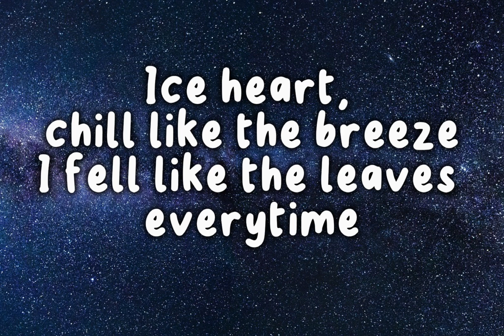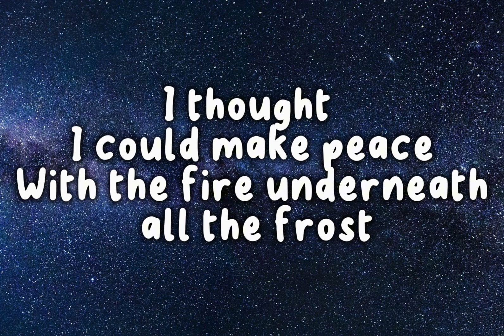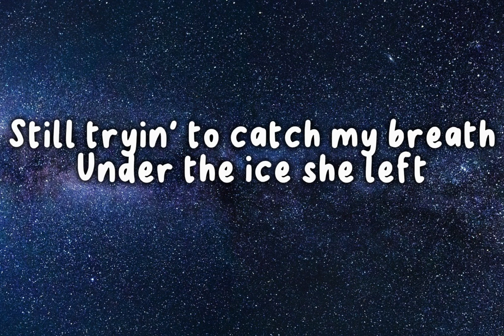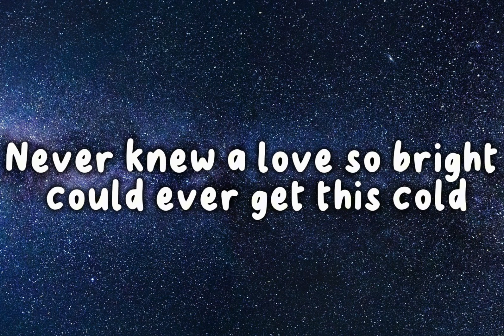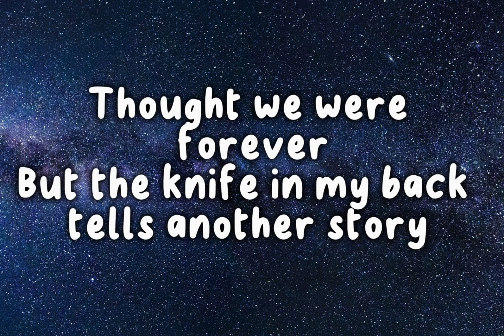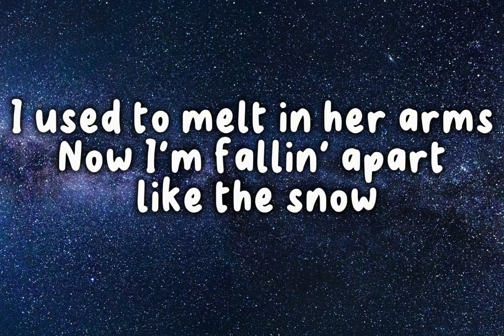John Michael Howell - Snow White (lyrics)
[Verse 1]
Ice heart, chill like the breeze
I fell like the leaves everytime
I thought I could make peace
With the fire underneath all the frost
Now I'm freezin' inside
From the hole in my chest
Still tryin' to catch my breath
Under the ice she left
[Chorus]
She was snow
Snow like the white lies
Cold like the night
She let me go
Was it the frostbitе
Or just the ice inside hеr soul?
I don't know
I used to melt in her arms
Now I'm fallin' apart like the snow
Never knew a love so bright could ever get this cold
[Verse 2]
Thought we were forever
But the knife in my back tells another story
About a heart shattered
And a life I thought I had is nothin' more than fantasy
Do you see me laughin'?
[Chorus]
She was snow
Was it the frostbite
Or just the ice inside her soul?